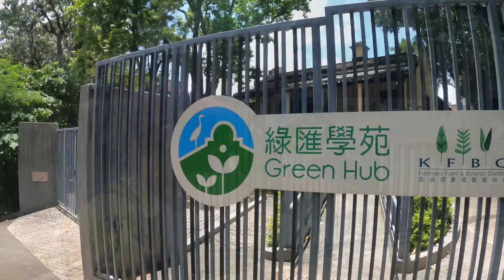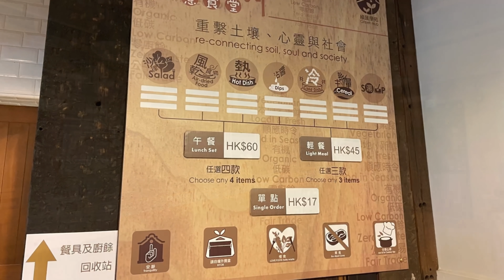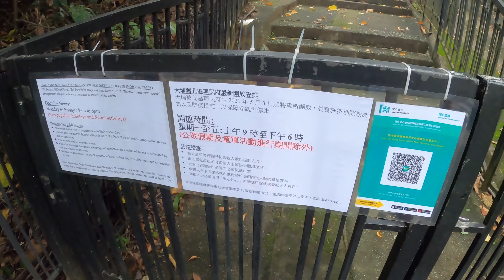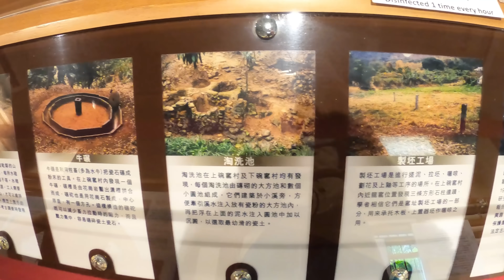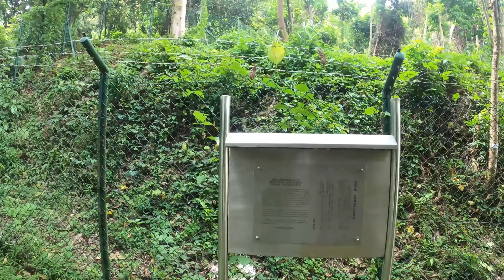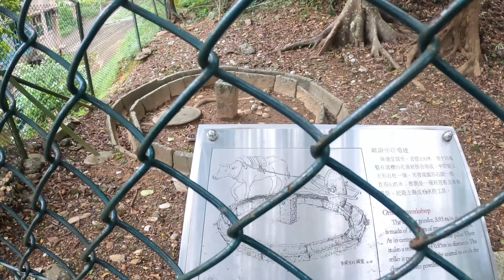舊大埔差館 碗窟遺址 大埔鳳凰山 [香港郊遊行山好去處]4K 繼續大埔郊流流｜大埔友一定聽過但又未必去過既景點｜跑步 慢慢行 甚至坐車都去到既大埔市周邊景點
唔講大家可能唔知大埔有個鳳凰山
唔講大家可能唔知大埔舊差館係英治時期第一個新界差館
唔講大家可能唔知大埔碗窰係香港唯一發現到做青花瓷既古窰

就算知大家都可能未一一去過，

起點及終點：大埔站
路線ROUTE ︰綠匯學苑 樊仙宮 大埔碗窰 大埔鳳凰山
距離DISTANCE ：約6.6km

版權聲明：影片版權為CAPTAIN VL CHANNEL擁有, 未經授權不可取用影片

常見問題統一回覆.
1)難唔難?
幾多星難度? 難唔難係主觀感覺, 每人定義不同. 對片人中路線有興趣, 應詳睇片了解路況, 自己評估能力是否足以應付.
2) 行幾耐?
我行幾耐唔等於你行幾耐, 參考意義不大. 如果係郊遊既, 就應該預足 夠時間, 無謂令自己趕頭趕命. 如果係想挑戰一吓既, 更應該有能力睇完片, 再衡量 自己能力要行幾耐.
3) 點樣去起點?
分享山路係短片既主要目的, 唔同地區去登山起點位置有唔同方 法, 難以續一介紹, 未上山前的路況 亦應有能力自己搜尋到的, 坦白講如果連地面 的路線自己都無能力搜尋, 上到山是很危險的.